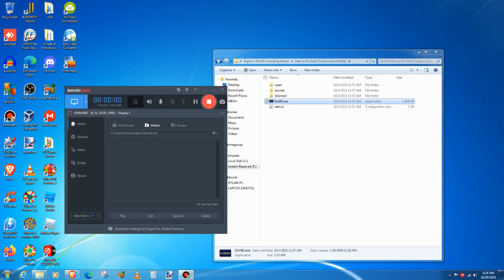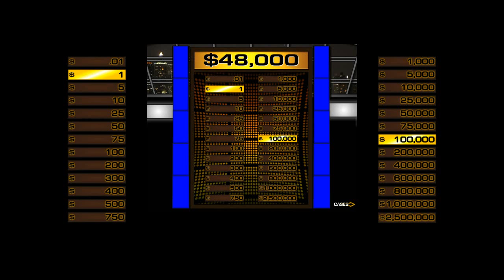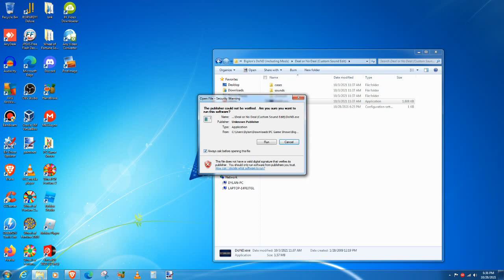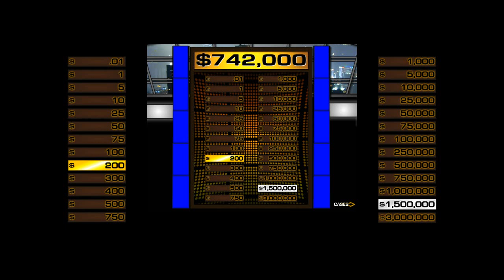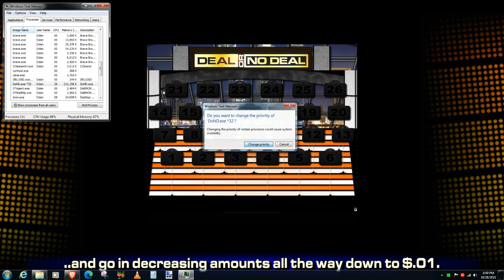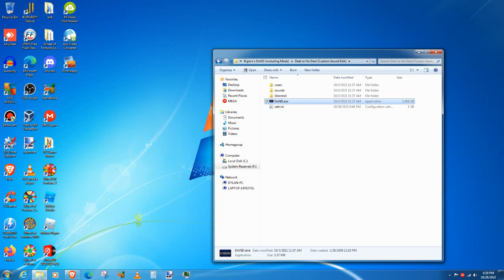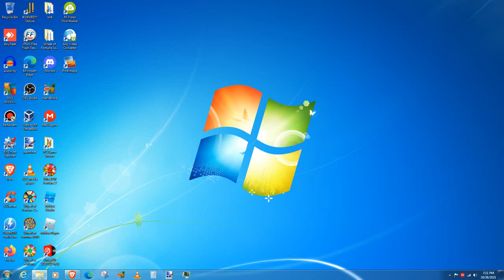DEDIO 2021: Days 25-28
Another 4-pack for ya, since school got in the way. Let's see how we do against the $2.5M, $3M, $4M and $5M games!